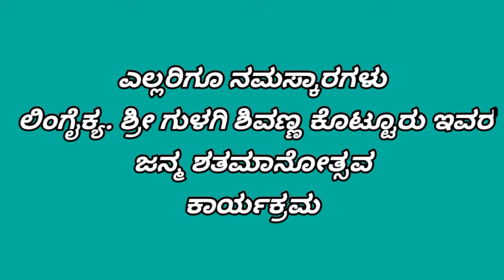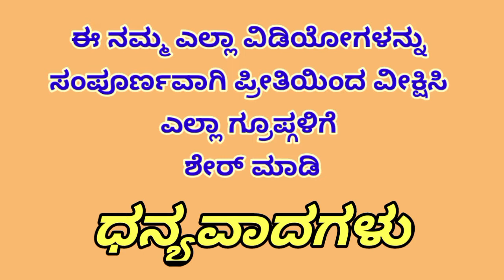Kottur Shivannanavara Janmashatamanotsava..(Part-4).Shri Mallikarjuna Swamigala Speech....